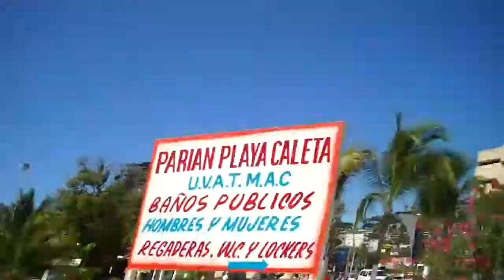Acapulco - Showing the Market and Caleta Beach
I give a description of the beach down the hill from the Condo that we stay at with Mom in Acapulco Mexico.